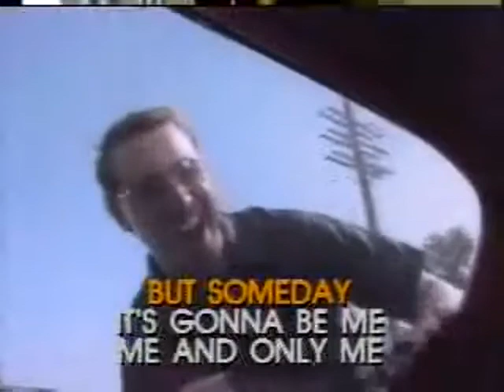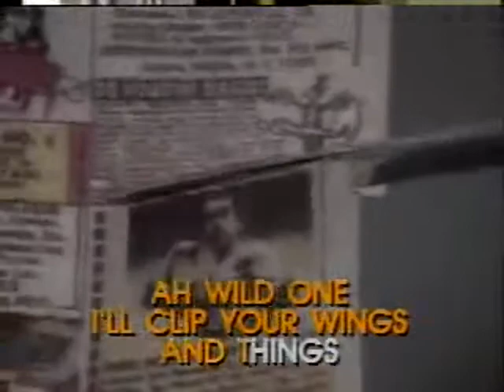Wild One - Video Karaoke (Pioneer)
Title: Wild One
As popularized by: Bobby Rydell
Writer: Dave Appell, Kal Mann, Bernie Lowe
Publisher: Lowe Music
Year: 1960